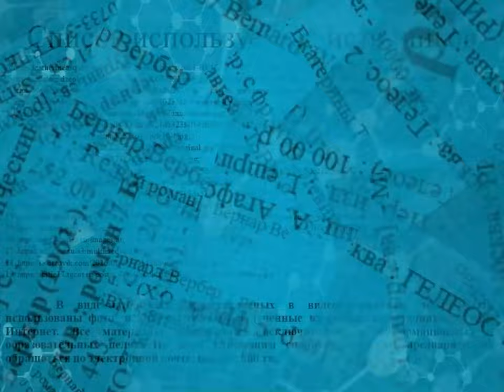Удивительные миры Бернара Вербера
Сотрудники Соломбальской библиотеки № 5 им Б. В. Шергина рассказывают о современном французском писателе, философе современности, фантасте, реалисте и мечтателе Бернаре Вербере.